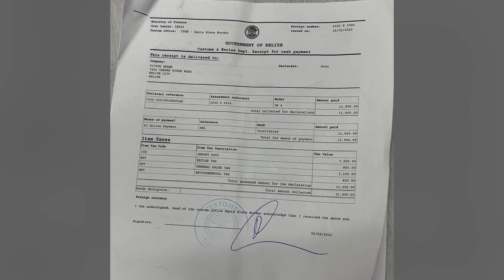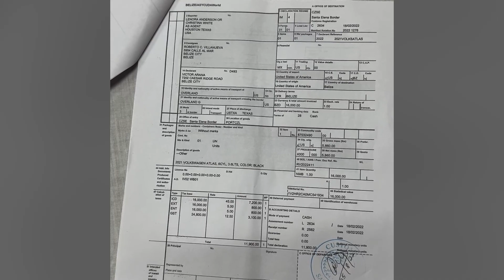Yhony Rosado demands apology over stolen vehicle | PT 2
But despite the Police’s insistence that it has credible information that the vehicle was stolen, Rosado insists he is the true owner because it was legitimized by the process in which he was able to get it.

When asked whether he will sue, he said he was reluctant since it will be taxpayers who will have to foot the bill.